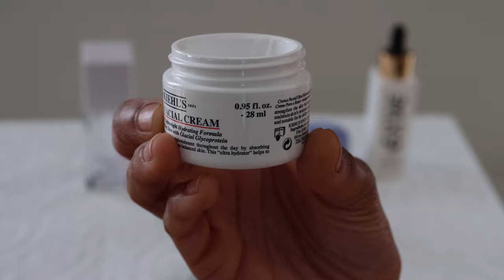Depotting & Condensing My Makeup Artist Kit / Makeup Organization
In this video, I will be depotting and condensing items in my makeup artist kit. As a makeup artist, it is important to lighten the weight of your kit and making your items more accessible. Hope this video helps. Enjoy watching!

SYBL 30 pack 0.7 oz. plastic empty travel bottle with flip cap
LISAPACK 12 pack 1 oz. small plastic spray bottle